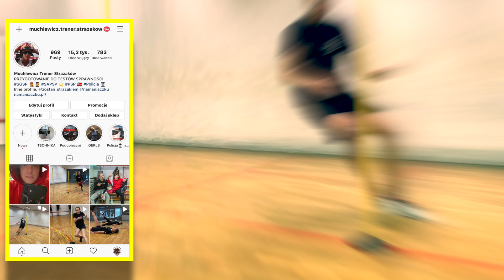KOPERTA ⛳🏃⛳ (Kurs - 28.03.2021)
💰PROMOCJA💰 do końca lockdown:
JEST  ✅99PLN✅ BYŁO ❌149PLN❌
EBOOK📕 - "Trenuj w Domu - Zostań Strażakiem"

JEST  ✅49PLN✅ BYŁO ❌69PLN❌
EBOOK📕 - "Popraw BEEP TEST w 6 TYGODNI"

TRENUJ ZNAMI DO NABORU SGSP SAPSP PSP - dzisiaj przygotowujemy się do konkurencji BIEG PO KOPERCIE! Zapraszam serdecznie na moje szkolenie!

KURS - PRZYGOTOWANIE MOTORYCZNE DO NABORU

Kurs podzielony jest na dwa zakresy: podstawowe i rozszerzony. Poniżej rozpiska⬇

ZAKRES PODSTAWOWY (obowiązkowy):

ETAP 0 - SZKOLENIE PODSTAWOWE:
   DZIEŃ I wykład + MOBILITY STRECTHING i "TEST 300 BURPEES"
   DZIEŃ II ĆWICZENIA BODYWEIGHT + podstawy gimnastyki

ETAP 1 - PODSTAWY TECHNIKI BIEGOWEJ (praca rąk w biegu, skip A, B, C, D)
ETAP 2 - KOORDYNACJA RUCHOWA (drabinka koordynacyjna) + PODSTAWY GIMNASTYKI
ETAP 3 -  TECHNIKA BIEGU PO KOPERCIE
ETAP 4 - SZYBKOŚĆ I DYNAMIKA
ETAP 5 - PODCIĄGANIE TECHNIKAMI GIMNASTYCZNYMI (kipping, butterfly)

ZAKRES DODATKOWY:

Etap 6* TRENING SIŁOWY Z UŻYCIEM OBCIĄŻENIA (anatomia w praktyce, ćwiczenia izolowane na maszynach)
Etap 7* - TRENING SIŁOWY Z UŻYCIEM WOLNYCH CIĘŻARÓW (przysiad ze sztangą, martwy ciąg)
Etap 8* - TRENING SIŁOWY Z UŻYCIEM WOLNYCH CIĘŻARÓW (górne partie mięśni)
Etap 9*  - ROLOWANIE + mobilność gumami oporowymi